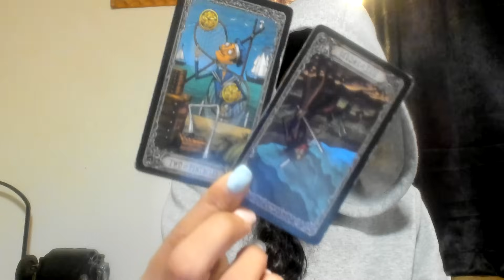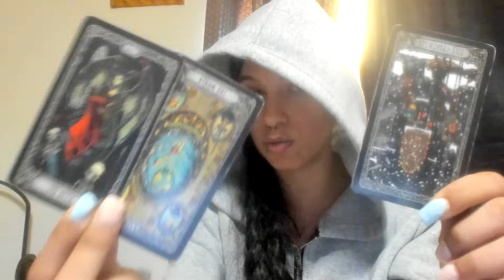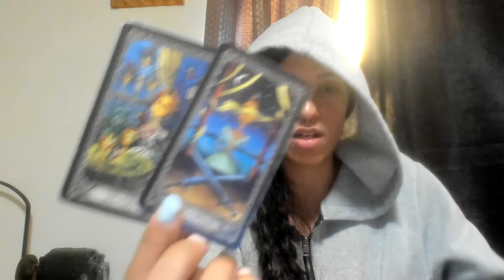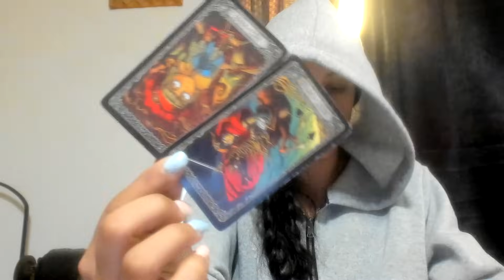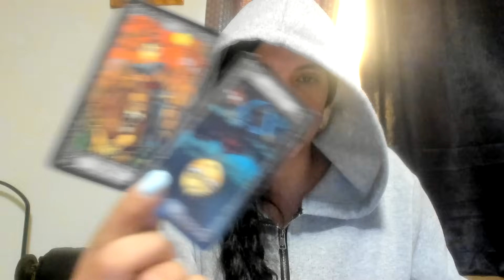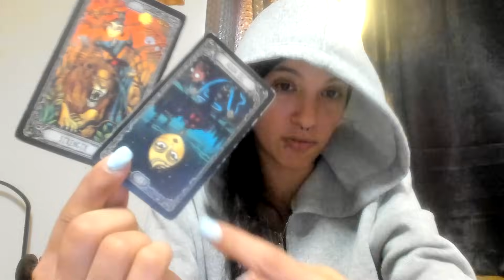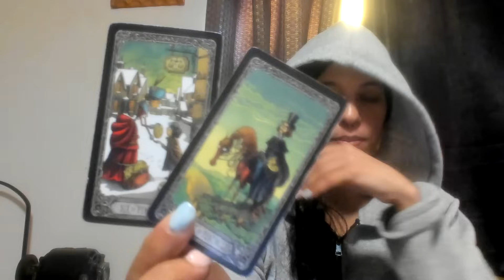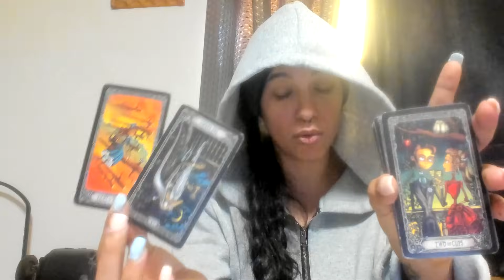LIBRA♎BOTH OF YOU GUYS WANT EACH OTHER BUT NO ACTION BUT THINGS ARE GOING TO CHANGE !!!!!!